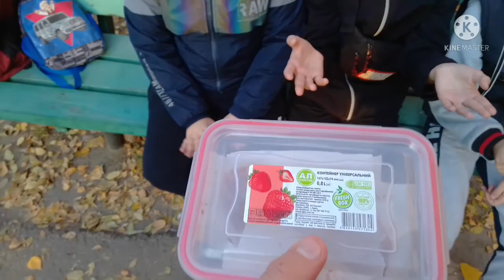Игра в Кальмара в реальной жизни,от Синего Чертика